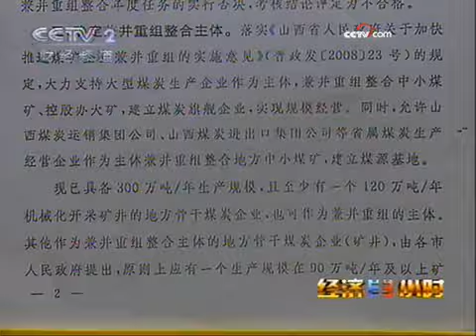山西煤矿面临整合 煤老板或将淡出 - part 4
山西煤矿面临整合 煤老板或将淡出